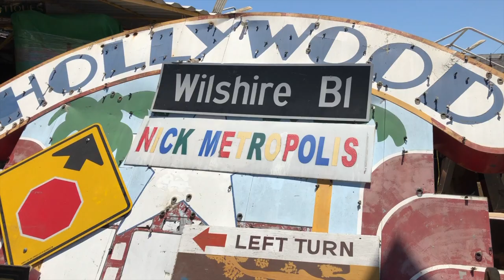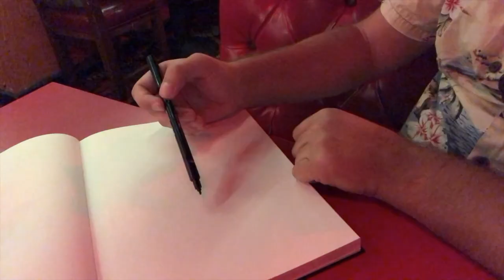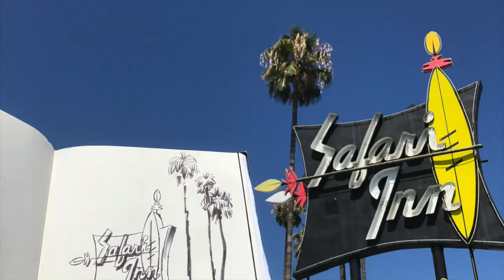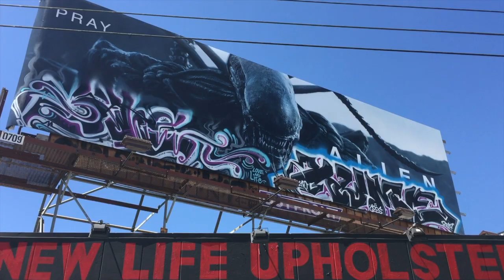Drawing Los Angeles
My new eSketchbook of San Francisco drawings is available for download
I've also launched an expanded digital edition of my travel paintings book